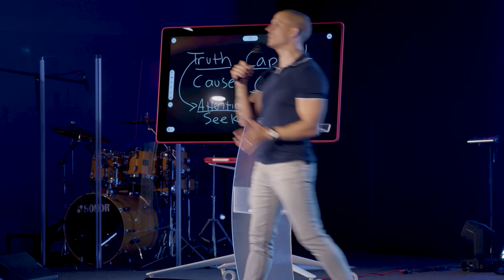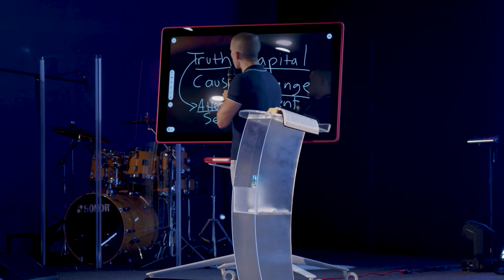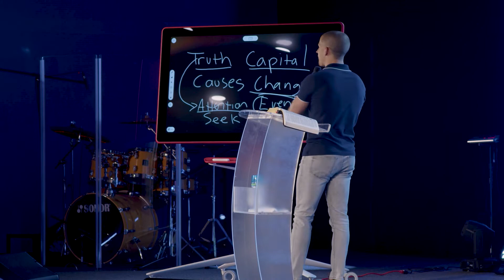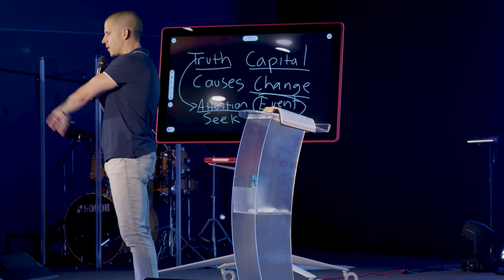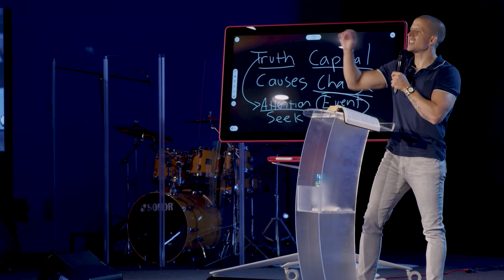Horsepower Pt8 | Visions & Intentions | The Kingdom Concept of Truth Capital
Most people never realize when
they are thinking on a low level and in turn, never realize that their lives are reflecting that. Before you can fulfill your true potential and see your vision come to pass you need the real truth and understanding of the Kingdom. Your vision needs truth capital! Your job is to seek the truth and keep your investment in the proper place.

What you seek matters! That’s where you pick up the capital you need for your vision. You have to invest the right truth into the vision.

Whatever we seek, focus on, and give our attention to we are investing in. Start building truth capital today! Dive into Horsepower Part 8 right now and increase your Kingdom IQ!